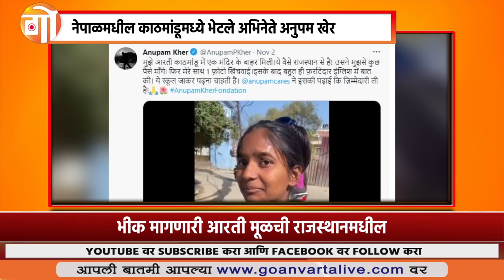BEGGAR | EDUCATIN | अनुपम खेर यांच्यामुळे आरतीचं बदललं आयुष्य